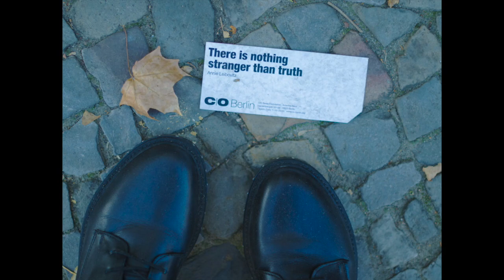Ayn Rand Quote on Conscience, Reason, INtegrity and Self Esteem in 432hz